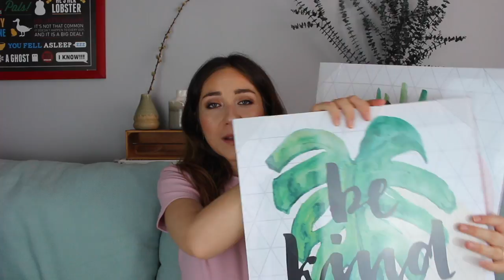Mayıs Favorileri '17 // Şeyma Ünal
Herkese merhaba,

Pek çeşitli konularda favorilerimden bahsettiğim Mayıs Favorilerim yayında:) Sizin favorilerinizi de merakla ve heyecanla bekliyorum! Üzerimdekilerden videoda bahsettiklerime kadar her şeyi aşağıdaki açıklamalarda bulabilirsiniz. Keyifle izlersiniz umarım.

Sevgiler,
Şeyma.

Videoda Bahsettiklerim
Daylong Extreme 50+ (eczanelerde ya da internette bulabilirsiniz)
DermaPeel İpek Yüz Kesesi
The Balm Batter Up Kalem Far (Curveball)
Flormar Waterproof Eyeliner (106)
H&M Acetone Free Nail Remover Pump Dispenser
Tablolar

Çok Sorulanlar

Saç rengin nedir?
Saçımda boya yok, uçları için Loreal Casting Jel kullandım.

Evli misin?
Evet:)

Mesleğin Ne?

Kaç yaşındasın?
28.

Arkadaki Friends Posterini Nereden Aldın?
D&R'dan aldım, Bauhaus'ta çerçevelettim.

"Hayatı Organize Etmek için 5 Kolay Öneri"